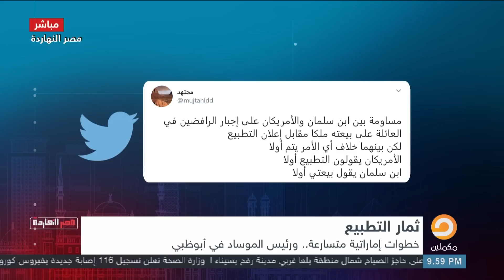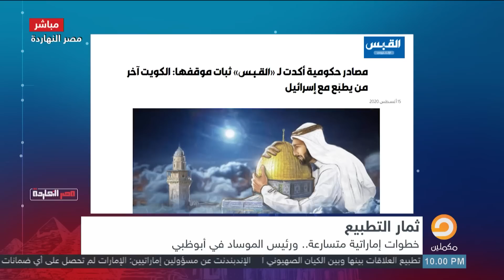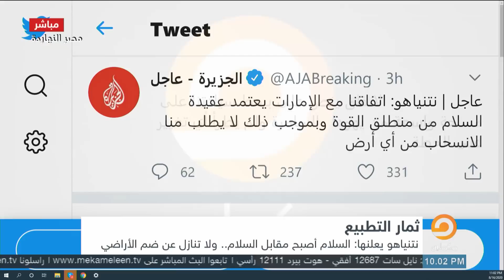العرش ثم التطبيع أم التطبيع ثم العرش.. شاهد مع ناصر المساومة السرية بين ترامب ومحمد بن سلمان